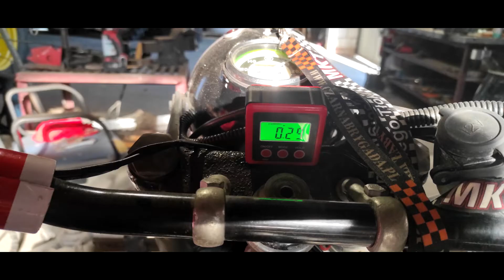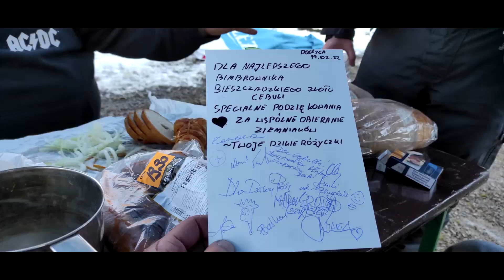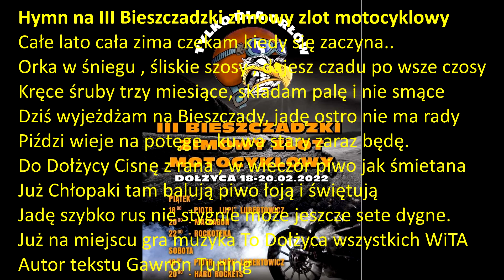III Bieszczadzki Zimowy Zlot Motocyklowy - Przygotowania, przeróbki, przygody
To była III edycja tej imprezy .
 Jak co roku  dopisali najwytrwalsi :)

Pozdrowienia dla wszystkich LWG